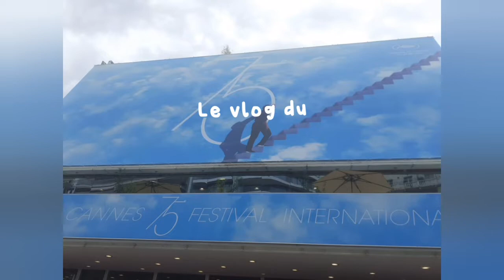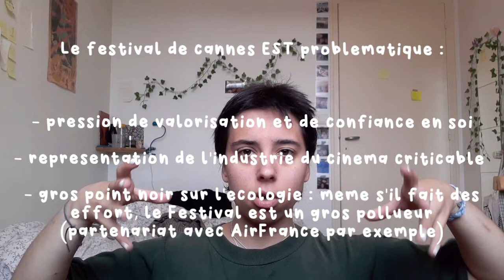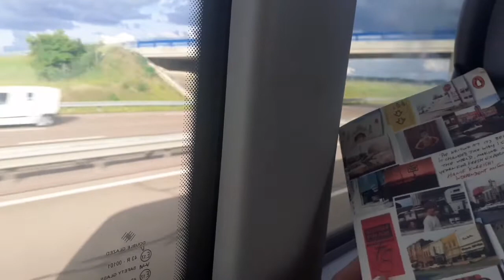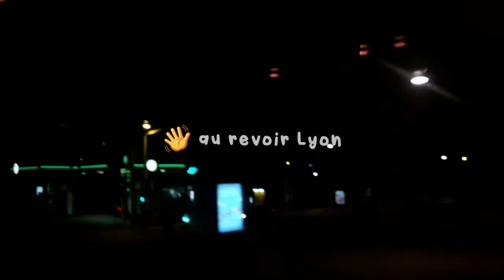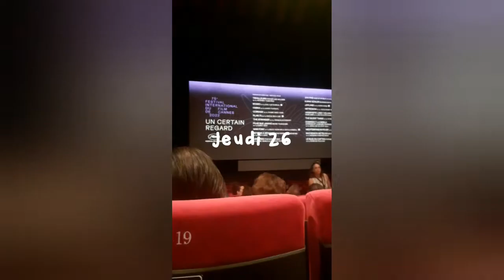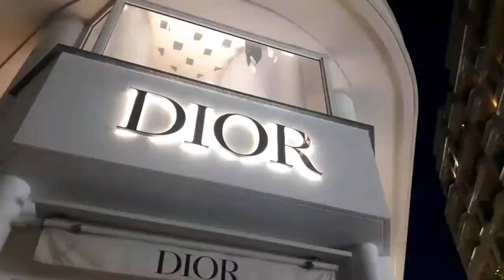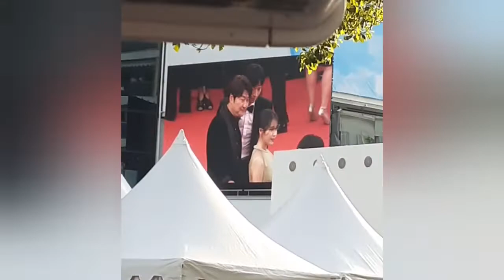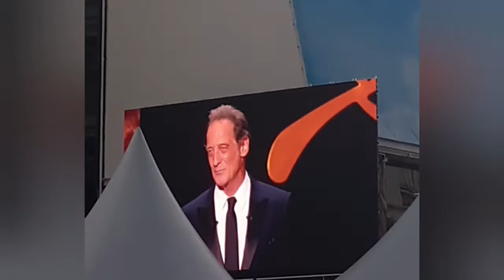le Festival de Cannes - un vlog !!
Hey! Bienvenue dans cette vidéo !!

Je suis trop contente de vous présenter ce vlog, celui du Festival de Cannes 2022 !!
J'ai eu la chance cette année d'avoir obtenu une accréditation pour m'y rendre alors j'y suis allée les trois derniers jours du festival :) Et comme il faut bien évidemment préserver la planète, j'y suis allée en bus ! (on parle de 30h de bus aller/retour ahha!)
C'était une super semaine de vacance, une incroyable aventure, dès le début de mon voyage avec ma longue correspondance à Paris, jusqu'aux films que j'ai vu et les rencontres que j'ai faites !
J'ai a-do-ré le festival et dès le premier jour j'ai été frustrée de ne pas y être aller dès son ouverture ahha !!

Breff si vous pouvez y aller, allez-y parce que c'est stimulant de ouf et j'ai trouvé Cannes super ouvert et très très gentil ! Après évidemment faites attention à vous et surtout à la planète : le Festival comme quasi tous les festivals aujourd'hui sont polluants et même si Cannes essaye de faire un effort, nous sommes aussi toustes responsables de la marque que nous laissons :) alors on profite des trains, des bus, des gourdes, des O plastiques ect...
Aussi, il ne faut pas oublier que le festival a sa propre patte, ses propres gouts et envies, donc il n'englobe pas du tout tous les genres de ciné;)

Bref, profitez du cinéma, du soleil, partez en voyage, rencontrez des gens, parce que les souvenirs sont juste magiques !

J'en profite pour faire mon top 5 (sans hiérarchisation) de Cannes :
Le bleu du Caftan - Maryam Touzani
Les Amandiers - Valeria Bruni Tedeschi
L'innocent - Louis Garrel
Metronom  - Alexandru Belc
Broker - Hirokazu Kore-eda
(pour rappel, j'en ai vu 12!)

timecodes :
00:00 - 5:43 : lundi, intro:)
5:44 - 9:57 : mardi, halte à Paris et dodo à Lyon:)
9:58 - 13:58 : mercredi, premier jour à Cannes + débrief:)
13:59 - 16:06 : jeudi, au cœur du Festival:)
16:07 - 17:47 : vendredi, on enchaine:)
17:48 - 22:03 : samedi, tapis rouge et cérémonie de clôture
22:04 - 23:00 : dimanche, route du retour:)

Bon visionnage, merci de me suivre, et hâte d'entendre/lire vos retours !
bisous 🤍